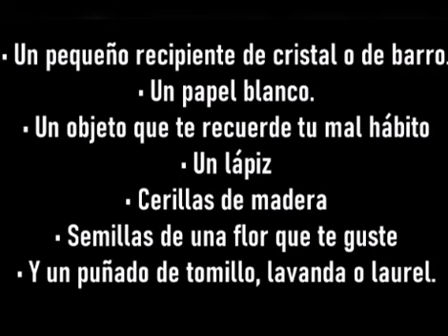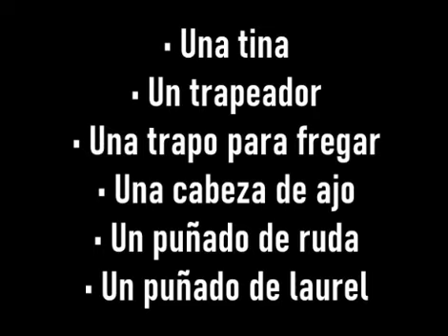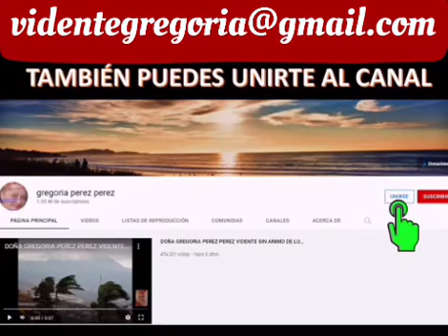RITUALES PARA LA NOCHE DE HALLOWEEN☠️💀👻😲👹👹🥴